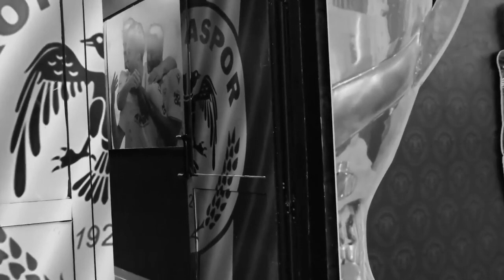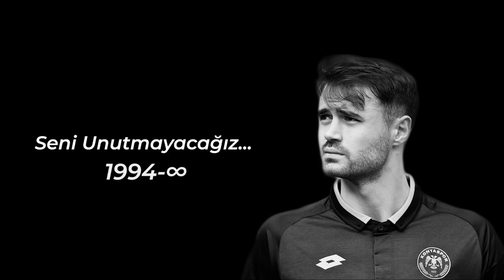Konyaspor Ahmet Çalık anısına bir video